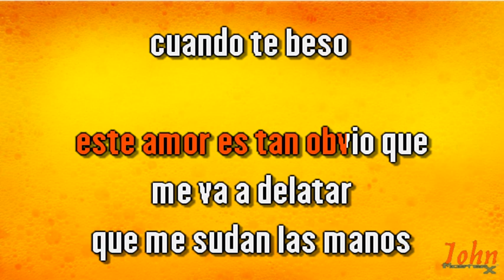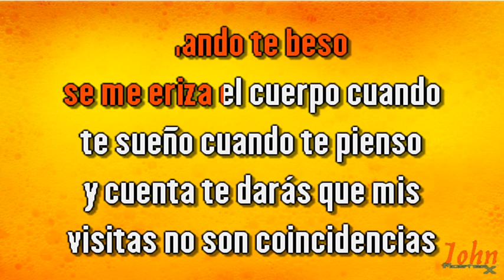Sexappeal – Y cuenta te darás {Karaoke} {Demo} | Compre con PayPal 👇